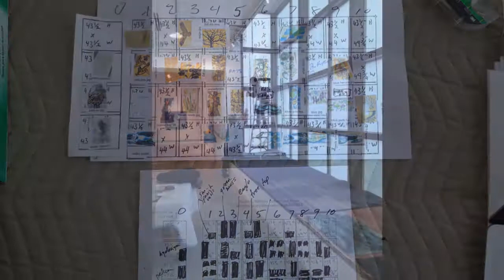Mobile Delta: Glass & Light 2017 by Rene Culler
Slideshow of process involved in creating a site specific installation for the Mobile Musem of Art.

Chopin - NO. 5 IN G FLAT BLACK KEYS - POLLINI
Chopin - Impromptu, Op. 66, Fantaisie-Impromptu, in C-Sharp Minor - Arthur Rubinstein